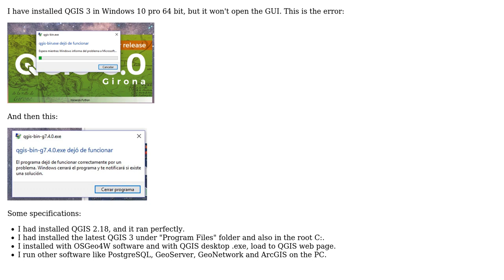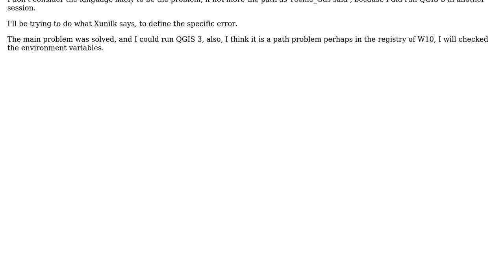GIS: QGIS 3 won't open in Windows 10 pro, how to fix?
With thanks & praise to God, and with thanks to the many people who have made this project possible! | Content (except music & images) licensed under CC BY-SA | Music | Images & others | With thanks to user PolyGeo user nmtoken user Bryan Zuniga Chacon and the Stack Exchange Network Trademarks are property of their respective owners. You are responsible for your own actions.